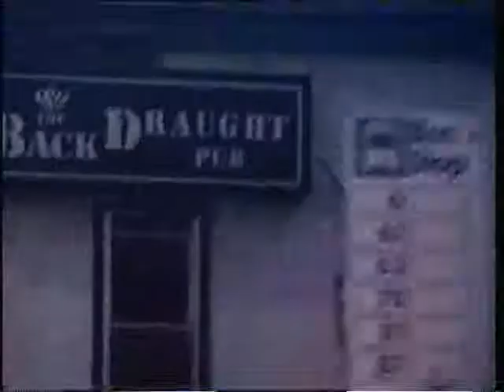Morituri - The Reason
Finally A Music Video for the band Morituri song called The Reason, Thanks a lot everyone, you know who you are...